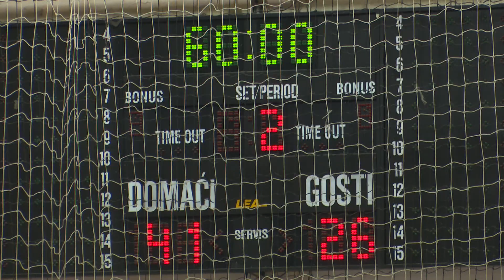SBTV - DNEVNIK - ŽRK „BROD“ – ŽRK „KOKA II" (VARAŽDIN) 41:26 - 27.10.2022.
Dobru formu na početku novog prvenstva Druge lige – sjever nastavljaju rukometašice Broda koje su na domaćem terenu sa 41:26 nadigrale drugu ekipu Koke iz Varaždina. Među 12 klubova u ligi Brođanke se nalaze na 6. mjestu, dok su uz malo sreće mogle biti bolje plasirane. Pogotovo žale za utamicom u Cerni u kojoj su morale i trebale pobijediti, dok su na kraju osvojile bod.

DNEVNIK SBTV-a | PON-PET | 20:00 i 22:00